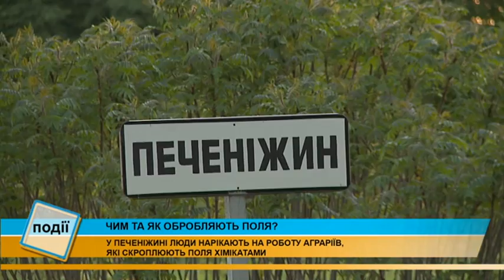Інформаційний випуск "Події дня" за 30.05.17